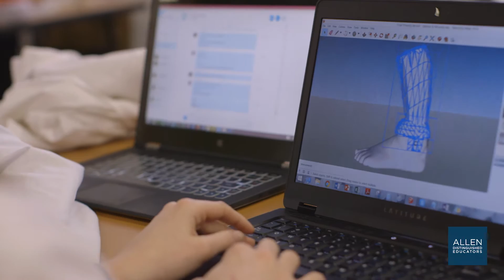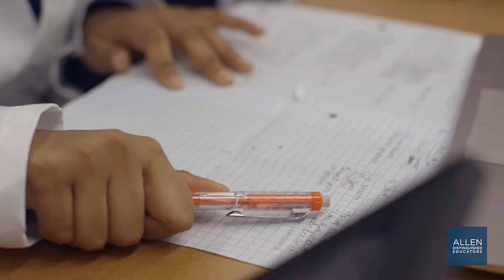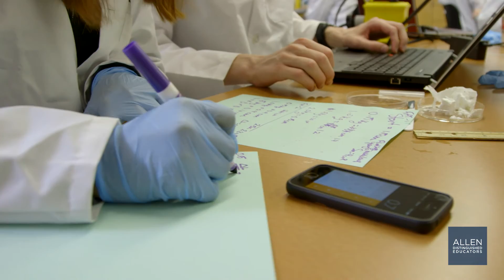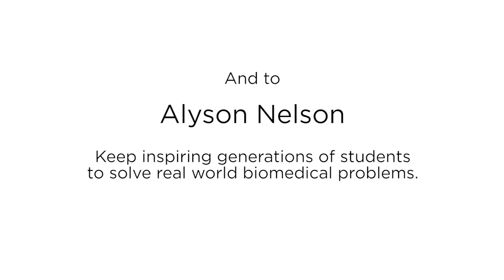Be Inspired: Meet Allen Distinguished Educator Alyson Nelson, from Nikola Tesla STEM High School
Allen Distinguished Educator Alyson Nelson's students at Nikola Tesla STEM High School in Redmond, WA are bringing their personal passions to her biomedical engineering classes and solving major issues in the world. For example, one class designed a new type of prosthetic that will allow users to play guitar or participate in high-intensity sports like skateboarding and skiing. Nelson also partners with a sociology teacher to engage her students in researching causes of pandemic infections and to seek ways to care for and cure patients.